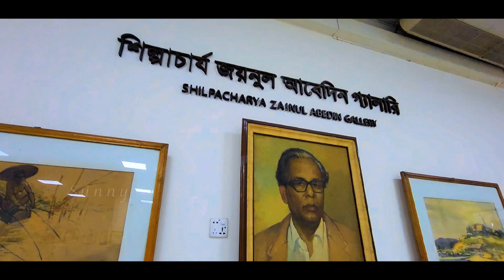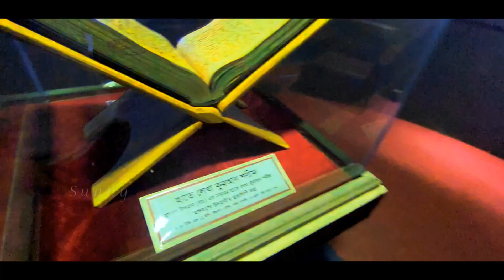জাতীয় জাদুঘর শাহবাগ ঢাকা | পর্ব-২ | Bangladesh National Museum Shahbagh Dhaka | Sun Sun Sunny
Bangladesh National Museum is the national museum of Bangladesh. The museum is well organized and displays have been housed chronologically in several departments like department of ethnography and decorative art, department of history and classical art, department of natural history, and department of contemporary and world civilization. The museum also has a rich conservation laboratory. Nalini Kanta Bhattasali served as the first curator of the museum during 1914–1947. Bangladesh National Museum was originally established on 20 March 1913, albeit under another name (Dacca Museum), and formally inaugurated on 7 August 1913 by The Lord Carmichael, the governor of Bengal. In July 1915 it was handed over to the Naib Nazim of Dhaka. Bangladesh National Museum was formed through the incorporation of Dhaka museum and it was made the national museum of Bangladesh on 17 November 1983. It is located at Shahbag, Dhaka. It has several publications from 1978, first was Islamic Art in Bangladesh, Catalogue.